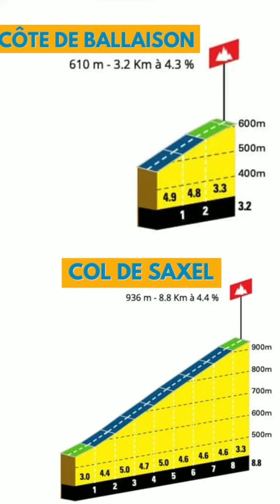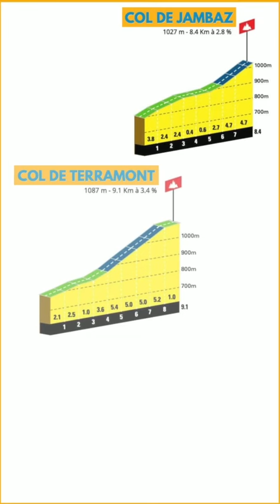Reconnaissance Thonon Cycling Race 2021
L'été ne devrait plus tarder à pointer son nez... Il est l'heure d'envisager sérieusement votre préparation pour la Thonon Cycling Race - 4&5 Sept. 2021 ! 👊🏼

En partenariat avec Wahoo France, des coureurs locaux sont partis à l'assaut du grand parcours... Retrouvez leurs impressions et le mot de notre parrain Laurent Jalabert  📹👇🏼

*Vidéo réalisée en mars dernier avant les restrictions de déplacement et dans le respect des mesures sanitaires en vigueur 😷

Thonon-les-Bains / Département de la Haute-Savoie